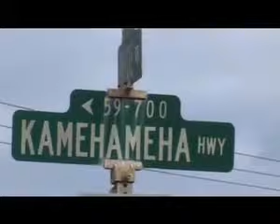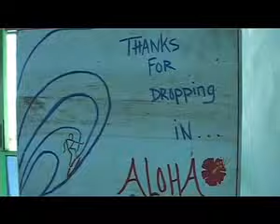mulheres do surf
mulheres lindas,incriveis,fantasticas e etc